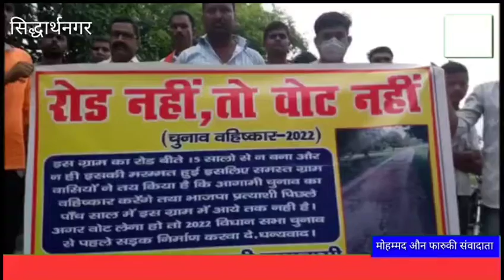सिद्धार्थनगर ग्रामीणों का प्रदर्शन,रोड नही तो वोट नही